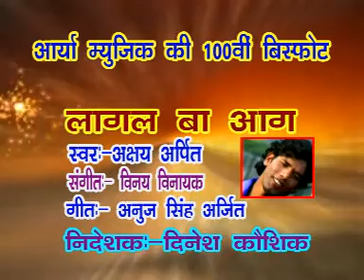HOT BHOJPURI VIDEO kab sataiba e raqja sin.- akshay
super hit shiv bhajan 2015 music by sanjay sing, prasented by d.c. films, audio ricording by MAGHDOOT STUDIO ANY CONTECT 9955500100